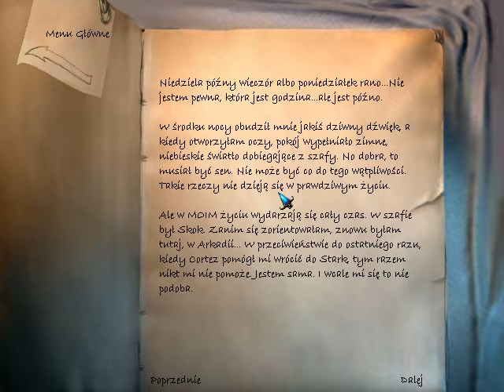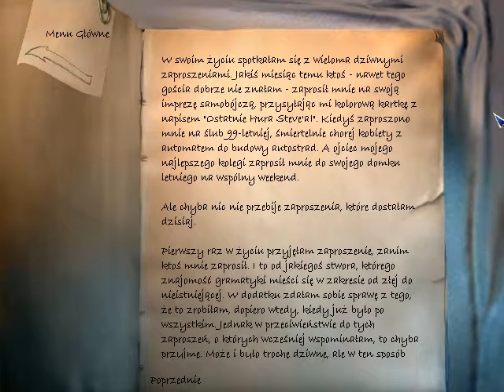Najdłuższa Podróż (47) Rozmowa z Dziwnym Stworem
Czterdziesty Siódmy Odcinek z serii Zagrajmy w: Najdłuższa Podróż 100% . Podoba się Odcinek! Kliknij w dzwoneczek! Napisz Komentarz! łapkę w górę! Do zobaczenia i usłyszenia w moich filmach. Pozdrawiam serdecznie :) Myszora89